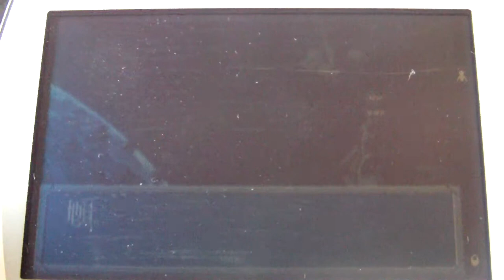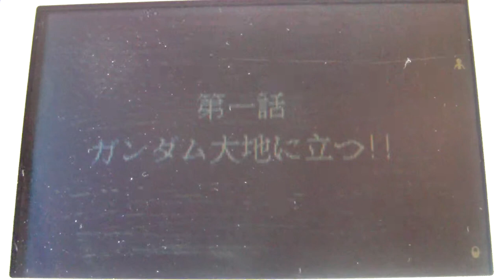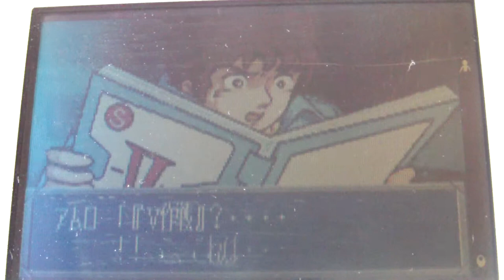Kidou Senshi Gundam Vol. 1 SIDE 7 - Bandai WonderSwan Color - VGDB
Apresentação e Primeiros minutos do game Kidou Senshi Gundam Vol. 1 SIDE7 para Bandai WonderSwan Color. Jogo e console lançados exclusivamente no Japão.

Jogo gravado no hardware real (Bandai WonderSwan Color).